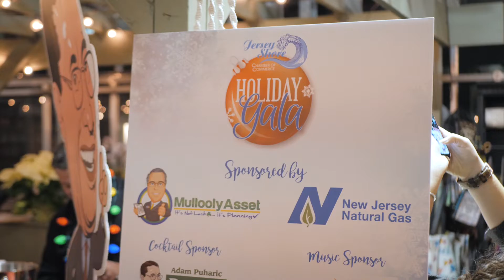Jersey Shore Chamber of Commerce Holiday Gala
2018 Holiday Gala Jersey Shore Chamber of Commerce
Barlow's Flower Farm

Barlow's Flower Farm